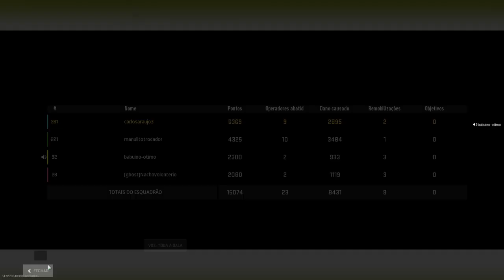Como ganhar battle royale no warzone 2.0